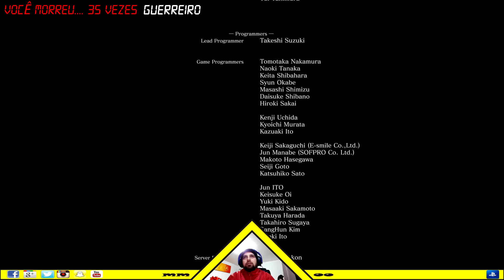★DARK SOULS 3 #17 FINAL COM 5 CLASSES 'montagem"★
★Completando a série valeu galera abraço★
τнänκ чöü♥